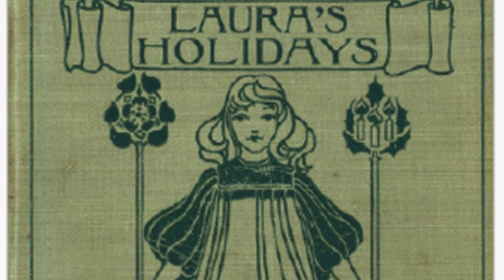12 Days of Christmas Wonder Podcast S1 EP11 - Laura's Holidays Christmas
Christmas is now 4 days away. In Laura's Holidays, author Henrietta R Eliot reminds us of the true meaning of Christmas - love and generosity - through 6-year-old Laura and her sister, Kate.

Story Title: Laura's Holidays Chapter XII Christmas [01:26 - 05:20]
Author: Henrietta R Eliot
Source of Story: Laura's Holidays
Images of the book and Laura and Kate are in the public domain. Image of the cozy scene before the story was created using Canva Magic Studio. Image of the Christmas tree is a stock photo from Adobe.

TimeStamps
00:00 Podcast Opening
00:13 Intro
01:26 Laura's Holidays Chapter XII Christmas
05:21 Closing